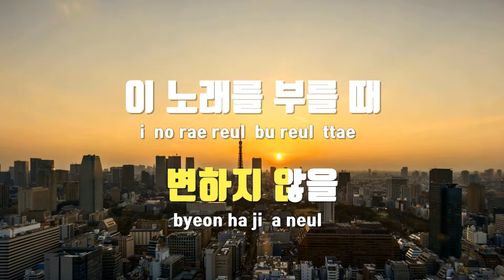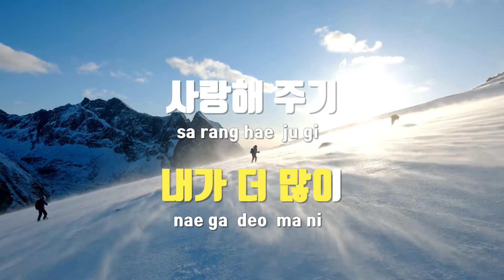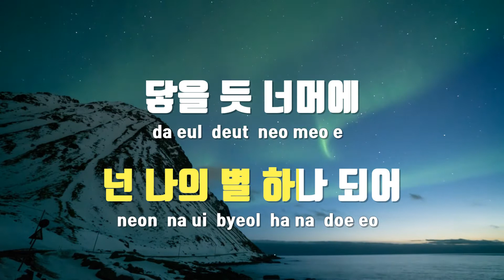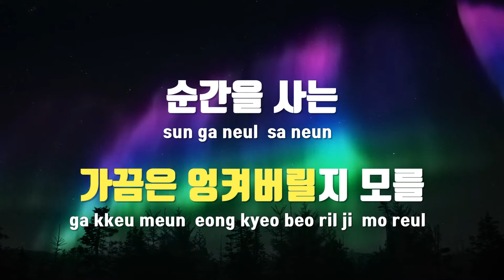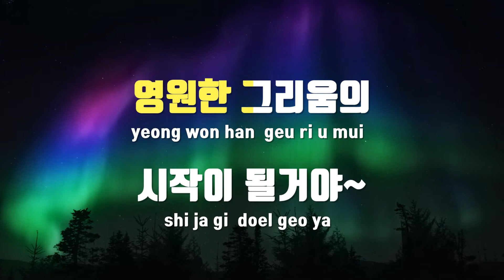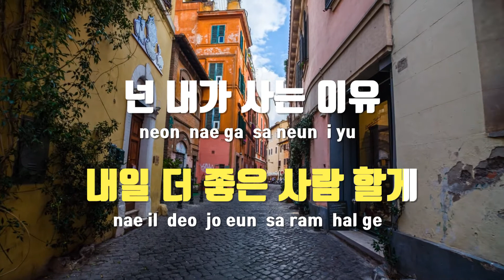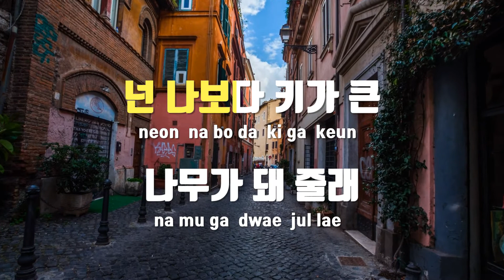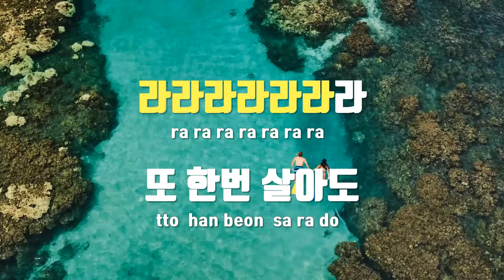[TJ노래방] I'm Your Friend - 박효신 / TJ Karaoke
I'm Your Friend  --  박효신